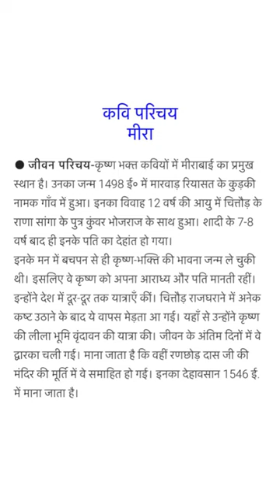मीरा~कवि परिचय/parichay/jiwan parichay/Meera baaik कवि parichay/sahitik parichay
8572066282 Latest tending| simmer party wear |suits# #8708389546

onlineshopping 📝 मीरा~कवि परिचय/parichay/jiwan parichay

मीरा~कवि परिचय/parichay/jiwan parichay iske

Google pay 📲

१-boya mic-M१

३-my smartphone Hindi class
Class hindi